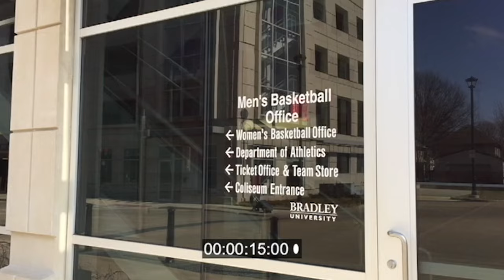Bradley Braves Managers Trick Shot Video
A trick shot video to end all trick shot videos. Plus a look at just who are the Bradley Managers.